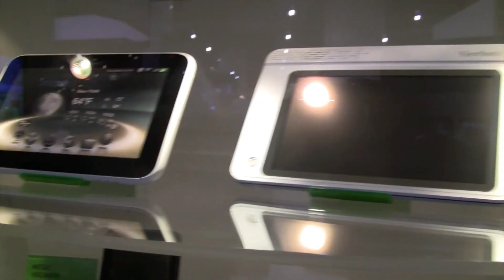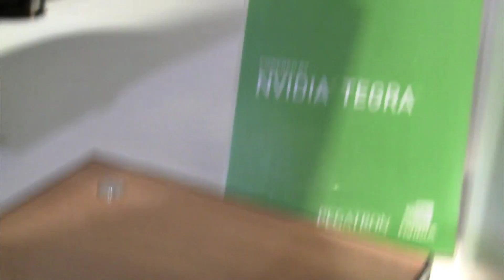Tegra Tablets at the Nvidia Booth: CES 2010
Take a look at all the manufacturers who have a Tegra tablet in the works. There are a few special ones like the Notion Ink & a design by Quanta who is the manufacturer for Apple.